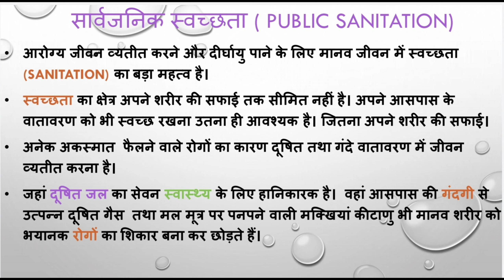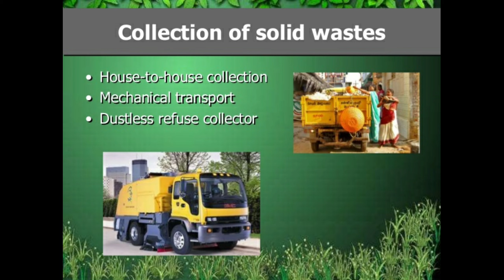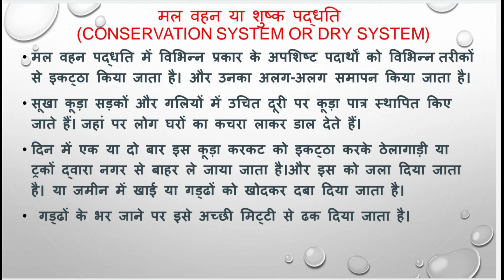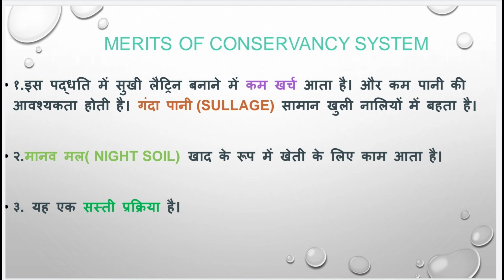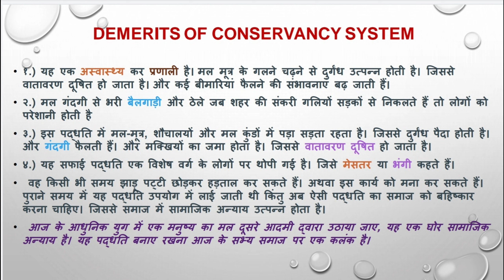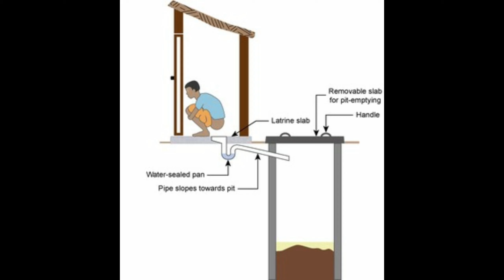Public Sanitation| दैनिक जीवन में सार्वजनिक स्वच्छता का महत्व|importance of Public Sanitation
दैनिक जीवन में सार्वजनिक स्वच्छता
आरोग्य जीवन व्यतीत करने और दीर्घायु पाने के लिए मानव जीवन में स्वच्छता  का बड़ा महत्व है।
स्वच्छता का क्षेत्र अपने शरीर की सफाई तक सीमित नहीं है। अपने आसपास के वातावरण को भी स्वच्छ रखना उतना ही आवश्यक है। जितना अपने शरीर की सफाई।
अनेक अकस्मात  फैलने वाले रोगों का कारण दूषित तथा गंदे वातावरण में जीवन व्यतीत करना है।
जहां दूषित जल का सेवन स्वास्थ्य के लिए हानिकारक है।  वहां आसपास की गंदगी से उत्पन्न दूषित गैस  तथा मल मूत्र पर पनपने वाली मक्खियां कीटाणु भी मानव शरीर को भयानक रोगों का शिकार बना कर छोड़ते हैं।
आज का साधारण मनुष्य जीवन स्तर को प्राप्त करने के लिए गांव छोड़कर शहरों की ओर भाग रहा है। स्वच्छता सर्वेक्षण 2020
जनसंख्या अत्यधिक बढ़ जाने से शहर अपनी सीमाओं से बाहर आ गए हैं। जिसके कारण नागरिकों को शुद्ध पानी और स्वच्छ वातावरण उपलब्ध नहीं हो पा रहा है। और अच्छे तथा सुंदर कहलाने वाले वाले नगर गंदी बस्तियों  में परिवर्तित हो रहे हैं।
 इन गंदी बस्तियों के दूषित वातावरण में रहने से मनुष्य को आधुनिक जीवन स्तर से वंचित हो गया है। उल्टा मनुष्य का अपना विकास रूक गया है।
 शुद्ध पानी तथा स्वच्छ वातावरण में सांस लेने के लिए इन गंदी बस्तियों से कहीं दूर भागे जाने के लिए भी तैयार हैं। इस तरह की स्थितियों से निपटने के लिए आज स्वच्छता इंजीनियरिंग का महत्व बहुत बढ़ गया है।
 स्वच्छता प्रबंधन के लिए राज्यों में जन स्वास्थ्य इंजिनियरिंग विभाग  स्थापित है। जो जल आपूर्ति के साथ-साथ स्वच्छता प्रबंधन तथा सीवेज उपचार के निर्माण और अनुरक्षण का कार्य करते हैं।
This channel is make more problems based solving Video & Advice in Civil Engineering & Infrastructure, Bridge Structure